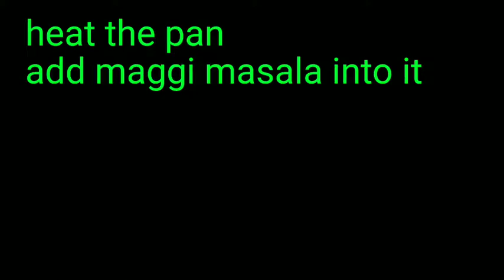maggi noodles/spicy noodles/veg noodles/break fast recipe/noodles recipe